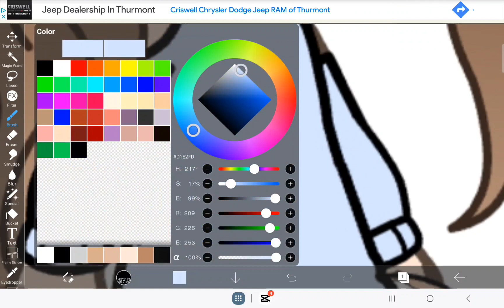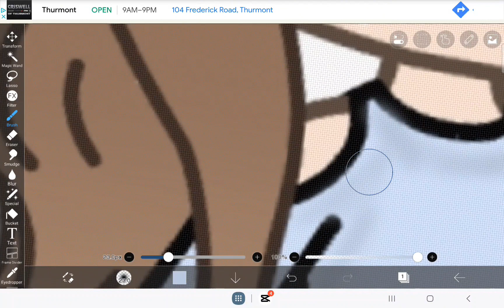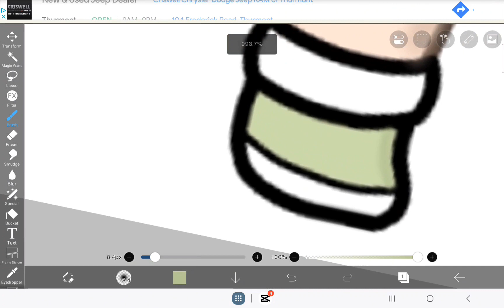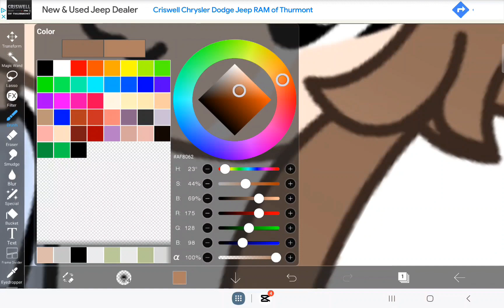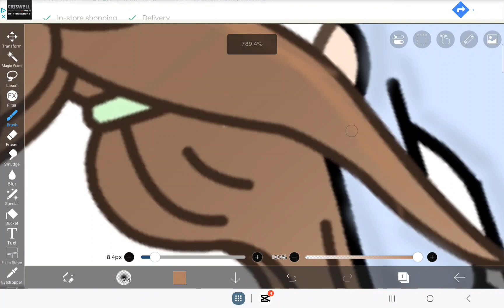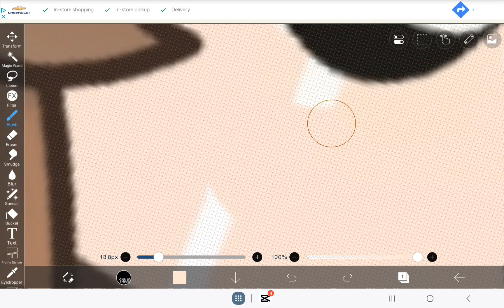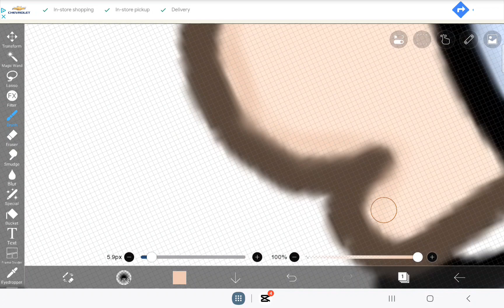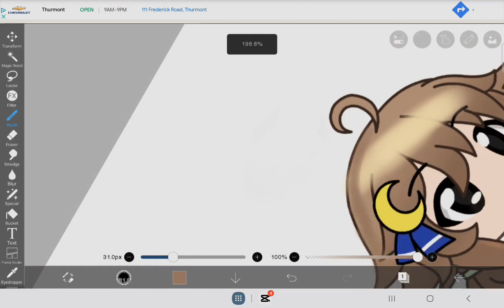How to make shade like I do: